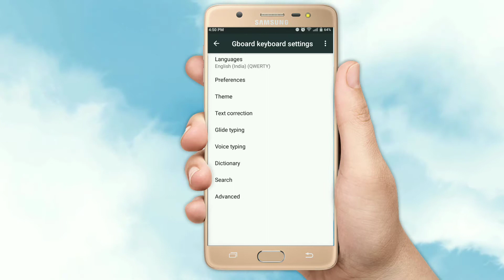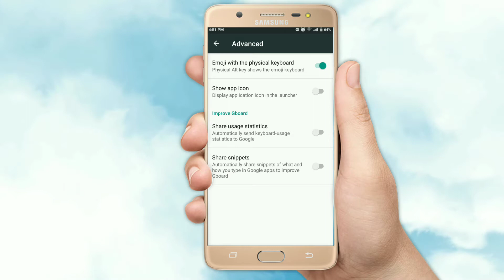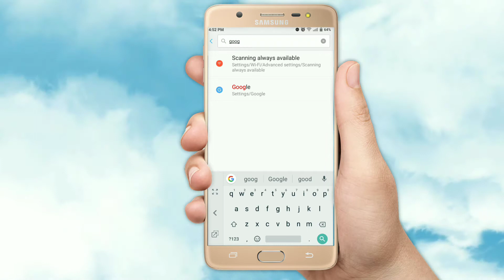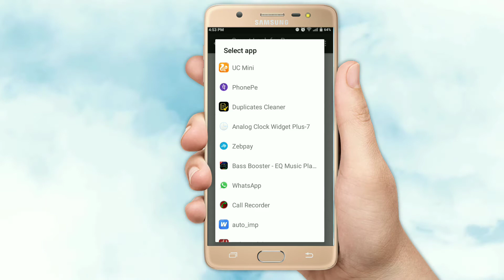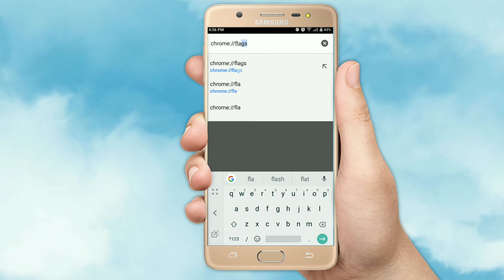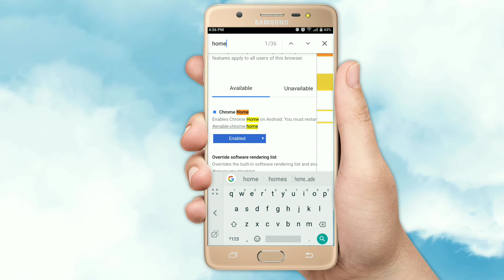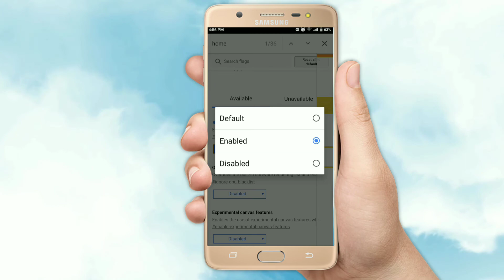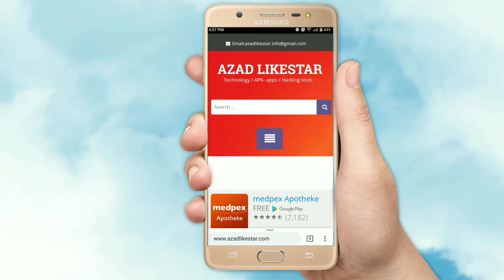Amazing Hidden Mobile Settings latest 2018